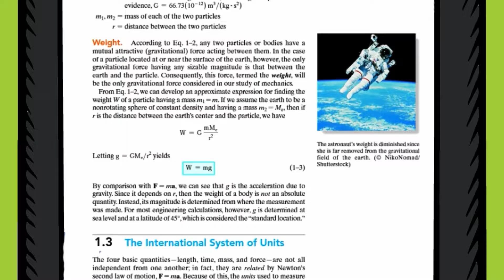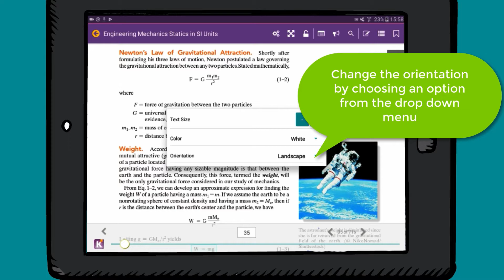Kortext on ANDROID - Accessibility Settings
AAST Ebooks
Kortext Guides on Android Mobiles